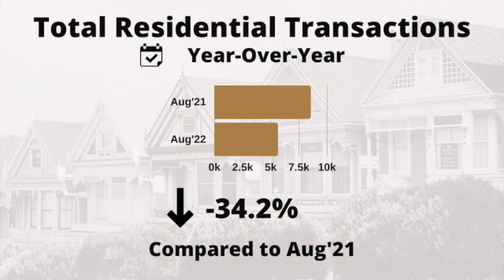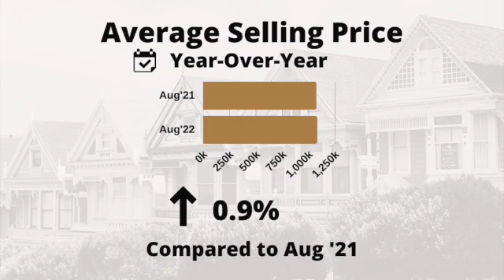Real Estate Market Update-August 2022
✨REAL ESTATE - MARKET UPDATE!✨
➡️With Riyad, Sadiq & Will!

We are discussing August Real Estate Numbers for DurhamRegion & the GTA!

Discussed:

✔️GTA NUMBERS
✔️DURHAM REGION NUMBERS
✔️INTEREST RATE HIKE - ITS HAPPENED & NOW WHAT!?
✔️RENTING VS. BUYING!?
✔️FIRST TIME BUYERS & THE MARKET!
✔️INVESTORS - IS NOW A GOOD TIME!?
✔️PRE-CONSTRUCTION

We will be discussing what's going with the market on a regular basis. It's important to ask questions and understand the numbers!

Sadiq Boodoo
Principal Mortgage Broker, President & CEO at Approved Financial Services

Riyad Ali
Sales Representative
Right At Home Realty

Will Ellis
Sales Representative
W: willellis.ca